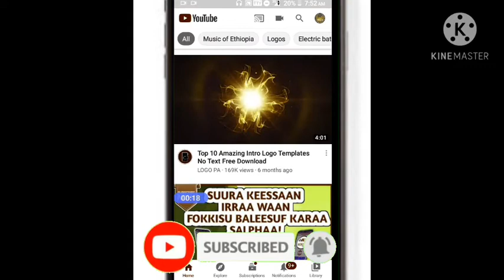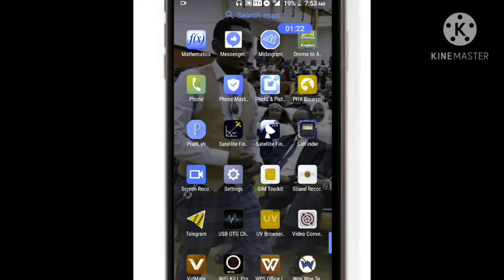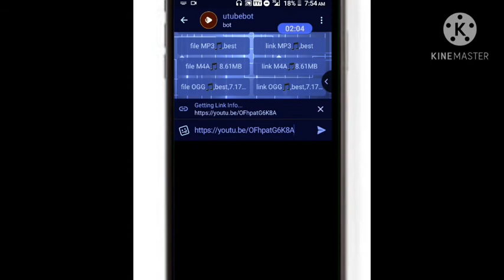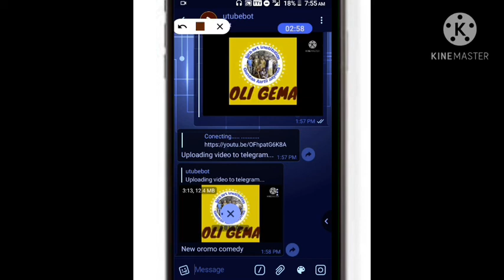Video YouTube gallery keessatti save gochuuf.